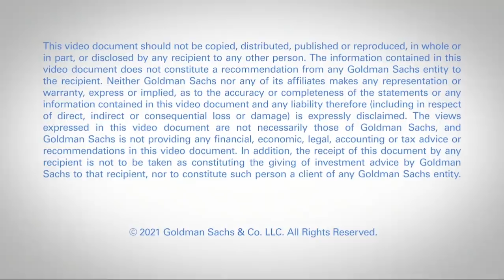Antoine Flamarion and Mathieu Chabran, Co-Founders of Tikehau Capital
In this episode of Talks at GS Presents: Insights from Great Investors, Antoine Flamarion and Mathieu Chabran, co-founders of Tikehau Capital, discuss how they have incorporated ESG into their investment strategy, the process of growing a global firm while cultivating its culture and identity, and the keys to their individual investing success.